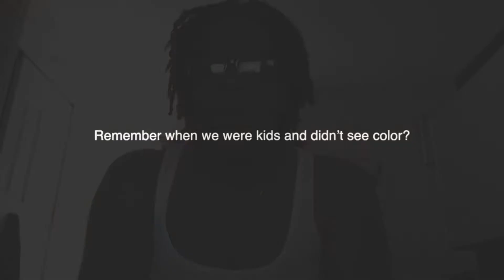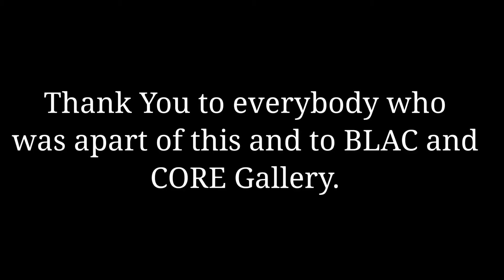While I Breathe, I Hope by Cameren White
Cameren White is a student at Pennsylvania College of Art & Design